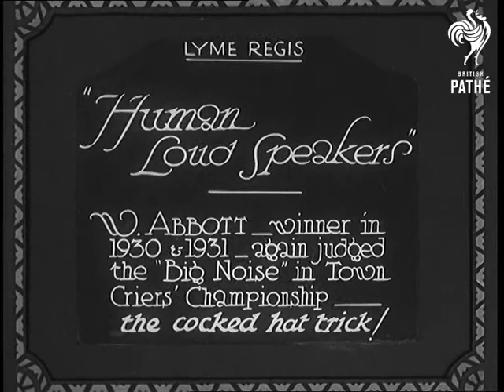"Human Loud Speakers" (1932)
Full title reads: "Lyme Regis. 'Human Loud Speakers' W. Abbott - winner in 1930 & 1931 - again judged the 'Big Noise' in Town Criers' Championship - the cocked hat trick!"

Lyme Regis, Dorset.

A parade of town criers walk up street in Lyme regis ringing their bells. They are wearing their various uniforms. Town Criers used to make proclamations in towns and villages around the country - their position later became mainly ceremonial. People watch as the Criers walk past.

One of the town criers stands on a platform in the gathered crowd. He starts his shouting with the traditional call of "Oh yea! Oh yea! Oh yea!".

C/U of different Crier.

Pan across crowd. The Crier is somewhat stilted but ends with a hearty cry of "God Save the King".

Pan across crowd as W Abbott is announced as the winner. C/U Mr Abbott. (Sadly we don't hear him issue his cry).

 FILM ID:681.13